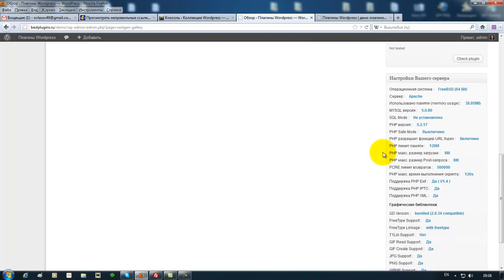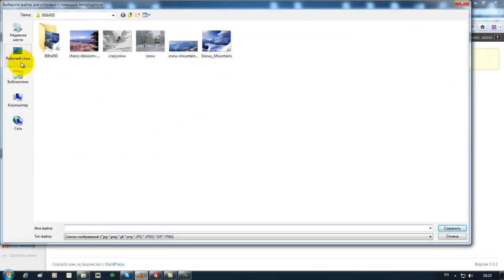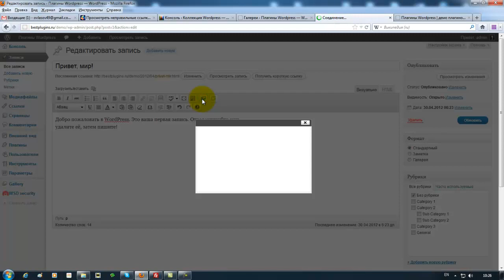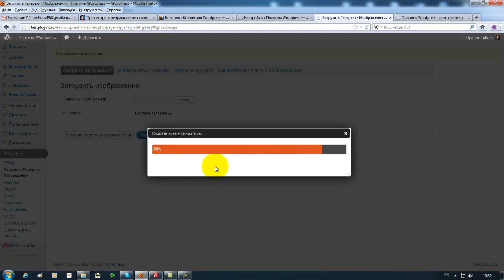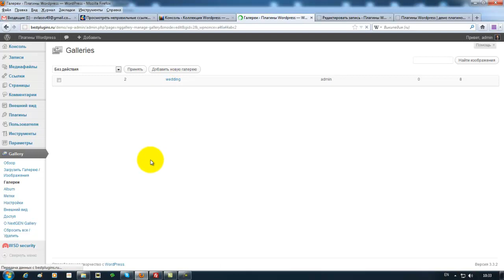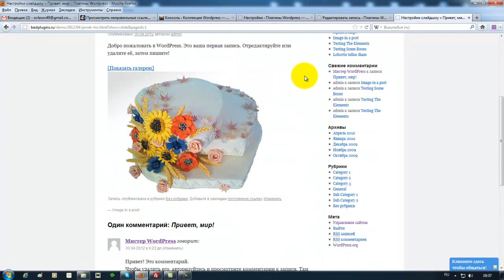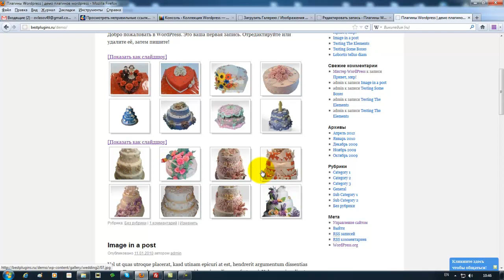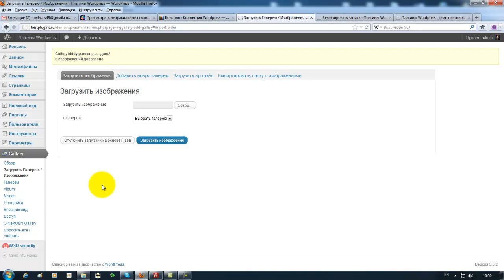NG Gallery Part 2.mp4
Продолжение видео-инструкции о настройке плагина WordPress - NG Gallery.
В ней пойдет речь о создании Галерей всеми доступными способами.